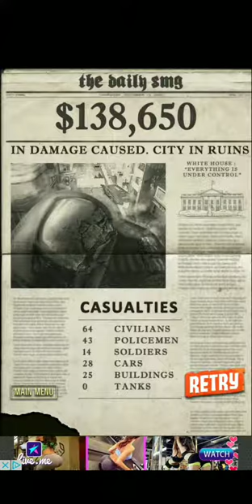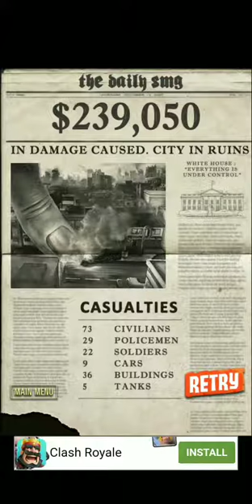Thumbzilla-F**king the human race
My friend:
WUS_SWAGIN1230